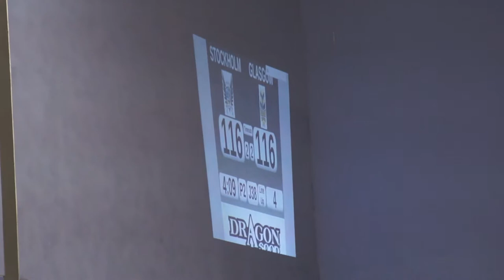GRD Irn Bruisers v Stockholm A 14 April 2012 : J18 P2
14th April 2012 @ ARC, Glasgow Caledonian University

This is the 18th Jam of the 2nd Period.

Your jammers are: Marshall Lawless (42)  for Glasgow
 Mad Maloony (22) for Stockholm